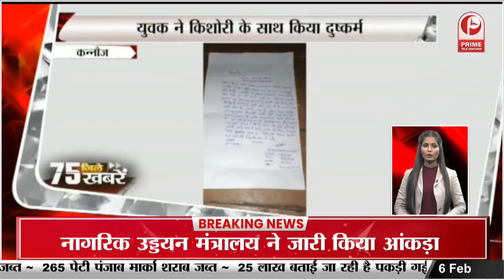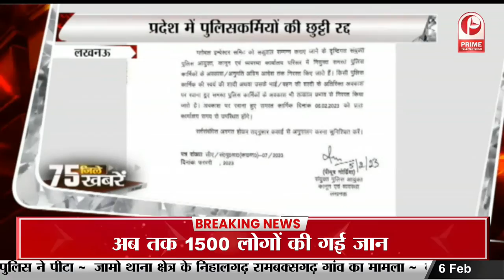Shamli में बढ़ रहा लगातार अपराध, Petrol pump कर्मियों के साथ मारपीट || Prime Tv